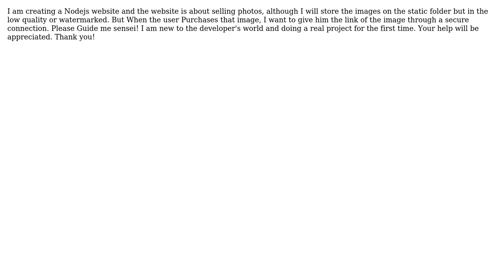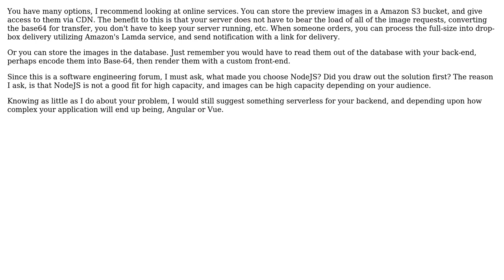Where to store the images on Server-side and not to store in the static folder and How to...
Software Engineering: Where to store the images on Server-side and not to store in the static folder and How to retrieve them on request?

With thanks & praise to God, and with thanks to the many people who have made this project possible! | Content (except music & images) licensed under CC BY-SA | Music | Images & others | With thanks to user Dan Chase user Ace and the Stack Exchange Network Trademarks are property of their respective owners. You are responsible for your own actions.